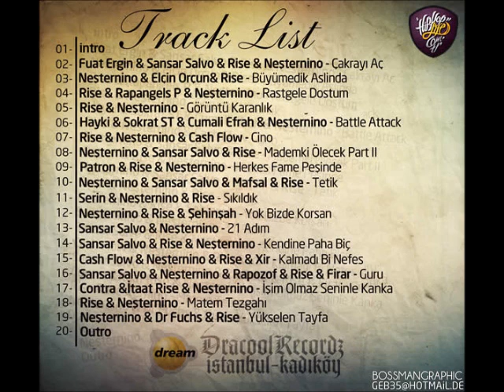Neşternino & Rise - Rastgele Dostum ft. Rapangels Pi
Dracool Feat Tape (2011)